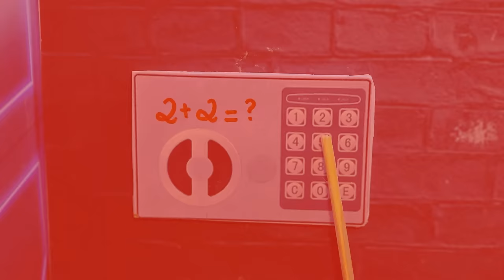Stop Motion Cooking ASMR Colorful Eggs, Pink Catfish, Rainbow Fish | Cartoon Funny Animation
All videos on this channel are copyrighted